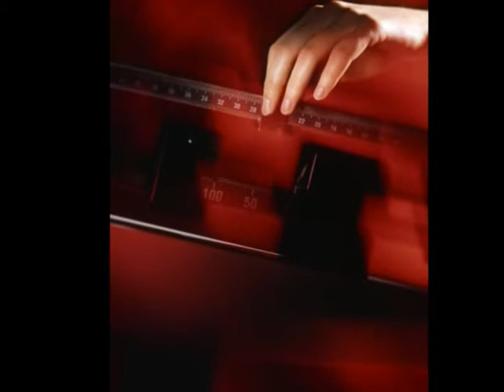Trucchi e segreti per tornare in forma!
Trucchi e segreti per tornare rapidamente in forma senza rinunce, senza sacrifici e mangiando quello che ci pare!
l risveglio muscolare, rubrica radiofonica del 04 giugno 2012.
Audio delle puntate precedenti ed info sulla trasmissione al seguente